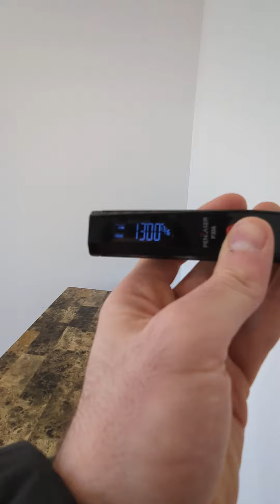534 w 159th 5B, studio, 5th floor walk up, laundry in unit.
Reach out to the Baker-Ripley Team at Bohemia Realty Group
to Rent/Buy or Sell in Manhattan NYC